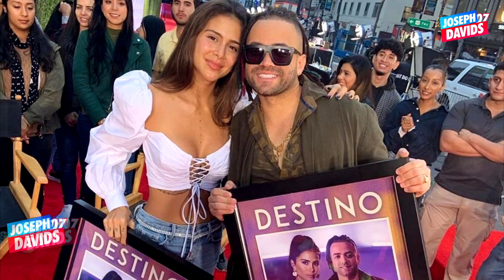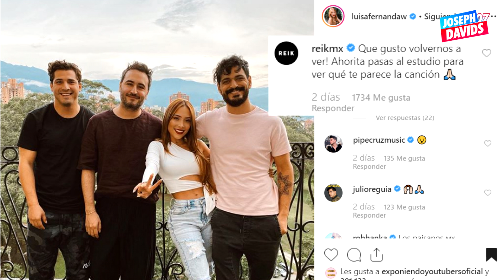Polémica Tras la boda, Nacho se separa, Este es su nuevo amor, Luisa W FT Reik.